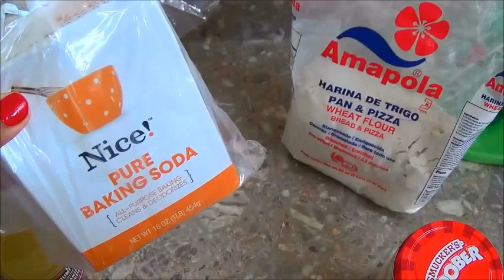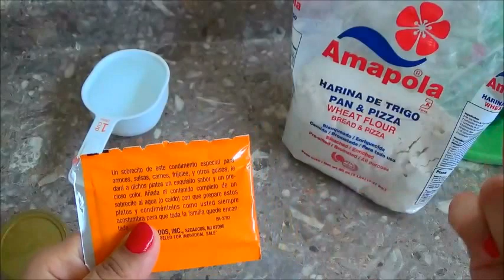PAN CASERO SUPER FÁCIL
Como hacer pan Casero

HOLA AMIGOS AQUÍ LES DEJO UNA RECETA SUPER FÁCIL Y SENCILLA!! ESPERO QUE LES GUSTE.. 🍞

CANAL DE DARLENE

MI PAGINA OFFICIAL DE FACEBOOK

VIDEO DE PAN INTEGRAL RELLENO DE QUESO Y JAMÓN